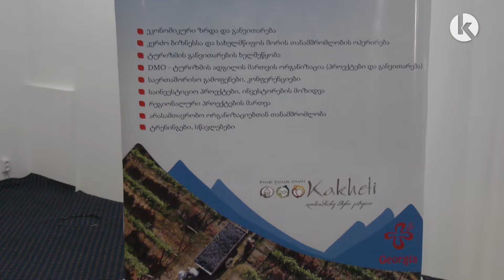DMO VISIT KAKHETI 2019 წლის შემაჯამებელი ანგარიშის წარდგენა